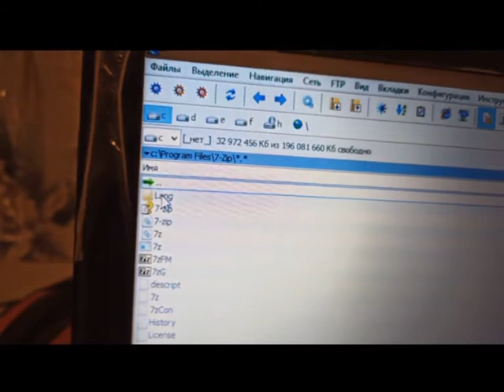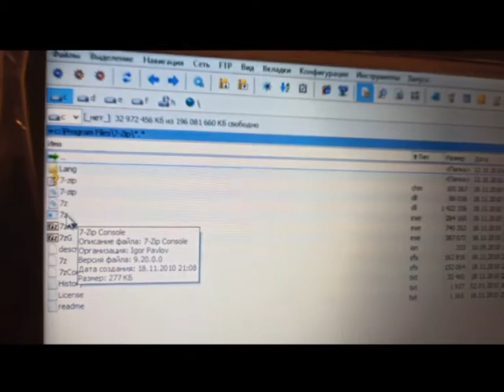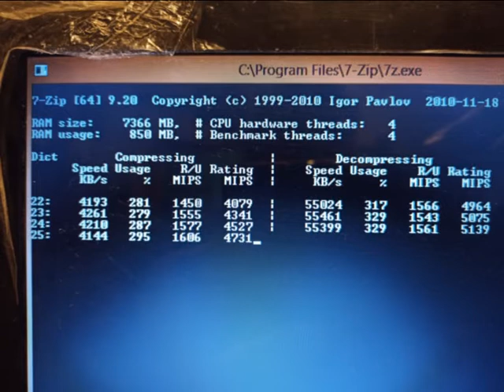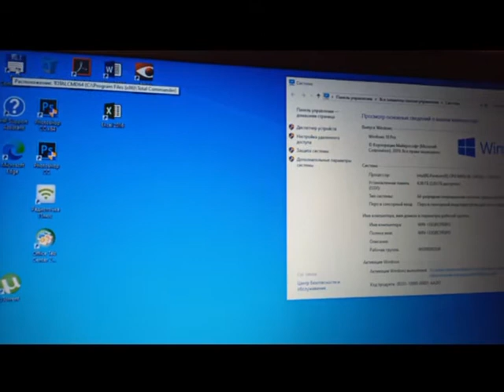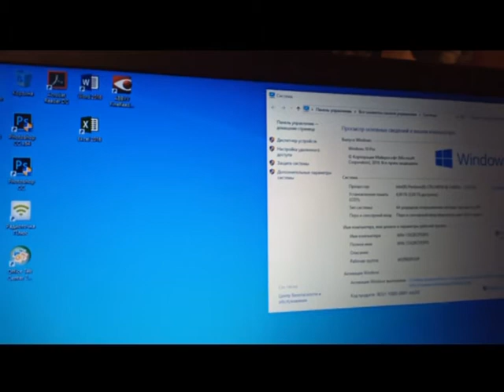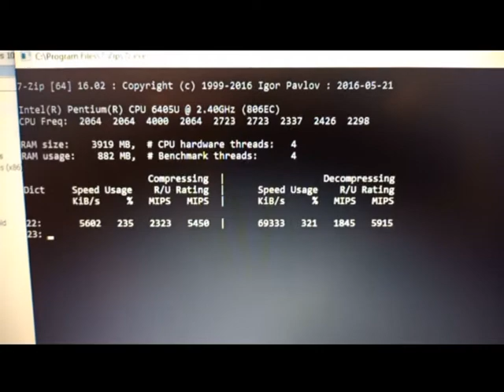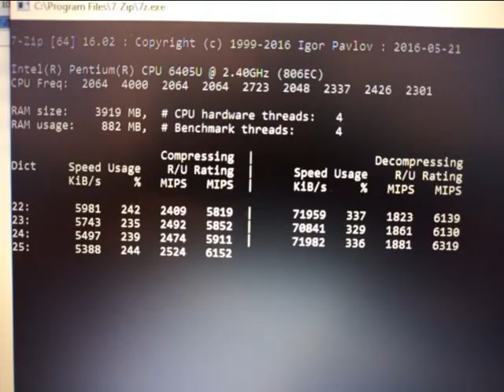7-zip бенчмарк ( 7z benchmark ) AMD A8-4500M & Intel Gold 6405U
How to run 7z benchmarking
Как без командной строки виндус запустить тест "7z b".
Проверяю на двух ноутбуках HP
1.model: HP Pavilion 17-e017sr
2. model: HP 17-by2015ur